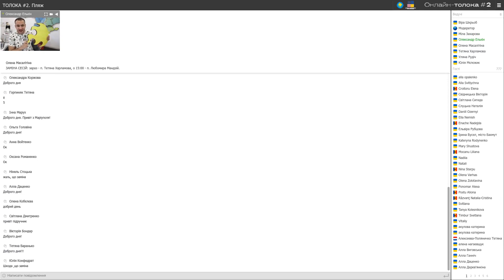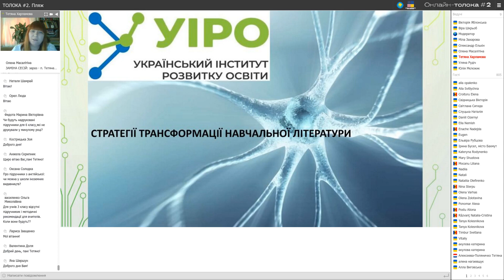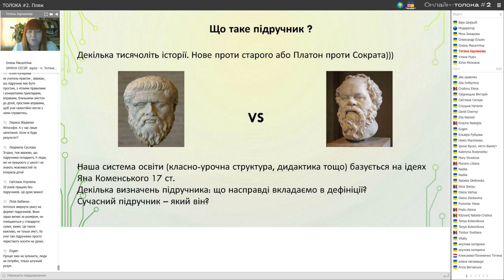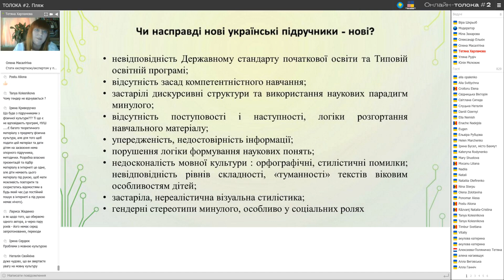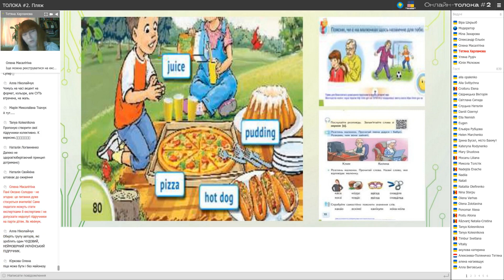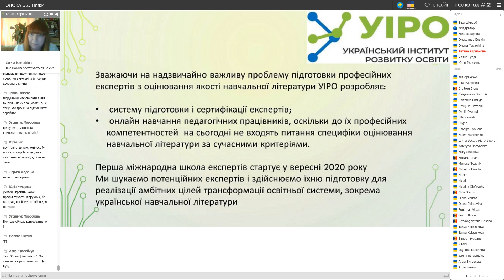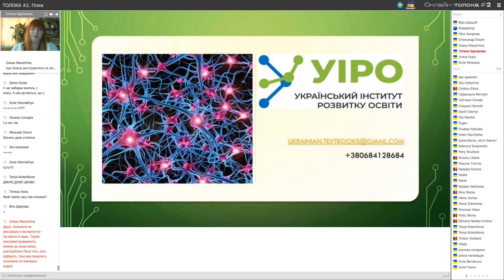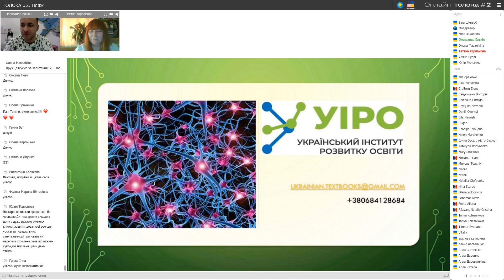Онлайн-толока #2/2020 - Т.Харламова. Перезавантаження українських підручників: місія можлива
Тетяна Харламова (Київ, Україна), завідувачка відділу навчальної літератури Українського інститута розвитку освіти.

💡5 ВАЖЛИВИХ ФОКУСІВ СЕСІЇ
￼1️⃣ Що таке підручник?
￼2️⃣ Чи насправді нові українські підручники – нові…
￼3️⃣ «А судді – хто?», або проблема експертизи підручників.
￼4️⃣ Конкурс підручників: куди ми прямуємо.
￼5️⃣ Зазирнути за небокрай: візії сучасного українського підручника.